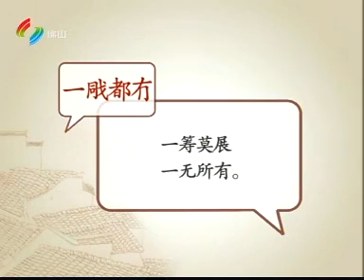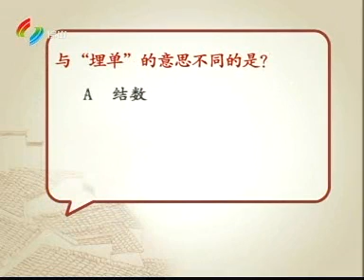粵講粵過癮[091123][二分四同斗零]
全集可到
收睇